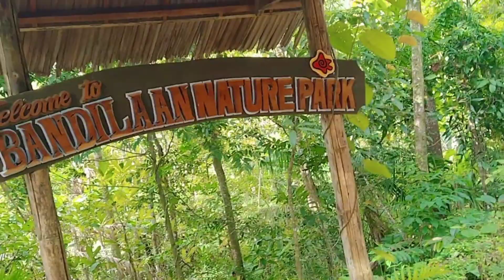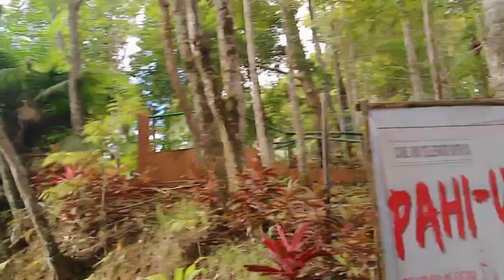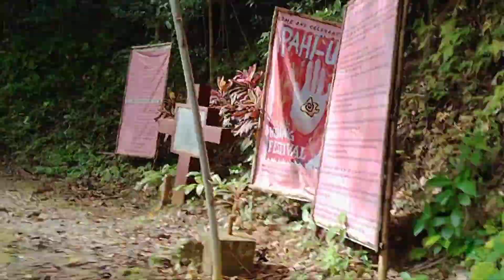Bandilaan Viewing Tower of Siquijor 2024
Mountain of Bandilaan is the best place you can go where you can see the whole Island of Siquijor.